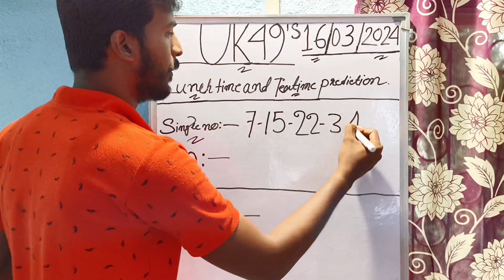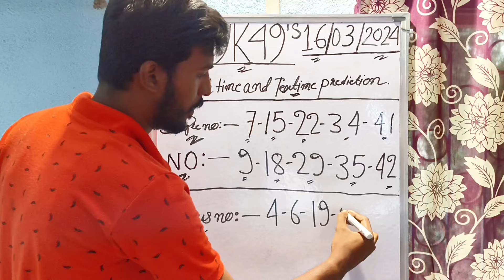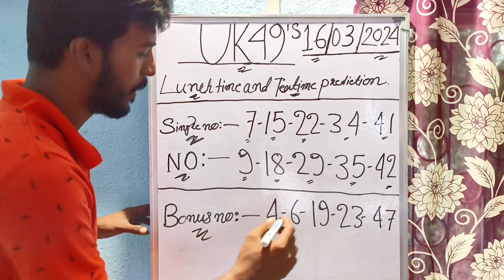Uk49s Predictions For Today | Uk49s Lunchtime Prediction 16 March 2024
Uk49s Lunchtime And Teatime Prediction for Today
Uk49s Hot Number Prediction
Uk49s Teatime Prediction 16 March 2024
Dobbel Uk 49s predictions
Uk49s Lunchtime Prediction For Today
Uk 49s predictions For Today Lunchtime
Today Uk49s Teatime Prediction
16 March 2024 Uk49s Lunchtime Prediction
Uk 49s predictions For Today Teatime
Uk49s 100 Predictions
49s predictions
Uk49s Lunchtime Predictions
Uk49s predictions